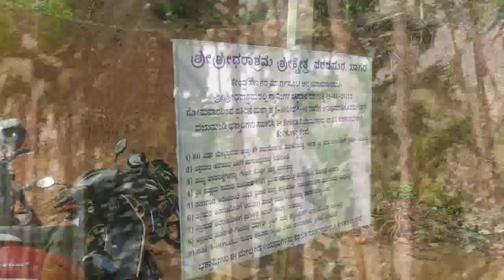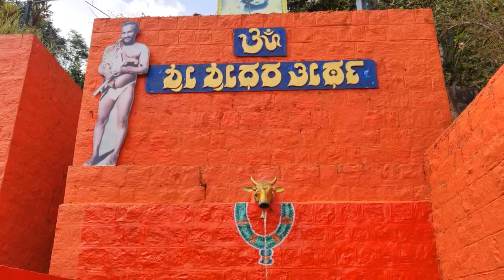SRIDHAR SWAMY ASHRAMA - Varadahalli, Sagar tq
About Shri Shridharaswami Maharaj

In the year 1954, a saint Shridhara Swamiji from Sajjanghad of Maharashtra came and established his hermitage (Ashrama) here to continue his spiritual sadhana. His tapas and sadhana attracted many spiritual seekers and devotes from different parts of Karnataka and Maharashtra. In the year 1973 the Swamiji left his physical body. A Samadhi was constructed here, even today many devotes visit this Ashrama to learn Vedas, Upanishads and Sanskrit classes and to seek the blessings of Swamiji.
Shri Shridharaswami Maharaj
Whose pre-monastic name was Shreedhar Deglurkar, was one of the foremost spiritual leaders of modern india who dedicated his life for the spiritual upliftment of hundreds of thousands of indians. Considered by many to be an incarnation of Dattatreya, Shri Shreedharswami worked tirelessly for the revival of Hinduism which had fallen prey to evils like casteism, sectarianism and orthodox ritualism.
In a lifetime spanning over six decades, Shri Shreedharaswami toured the entire length and breadth of the country preaching the core principles of Sanatan Vedic Hindu Dharma (core philosophy of Vedanta), before establishing an ashram at Varadpur in Karnataka in 1954. Here he erected the Dharma Dhwaja which serves as a permanent reminder for all Hindus to persist in their endeavors towards revitalizing Sanatan Vedic Hindu Dharma. Every year hundreds of thousands of pilgrims visit his Shrine at Varadpur to seek spiritual inspiration.